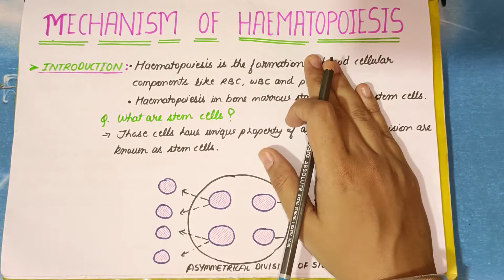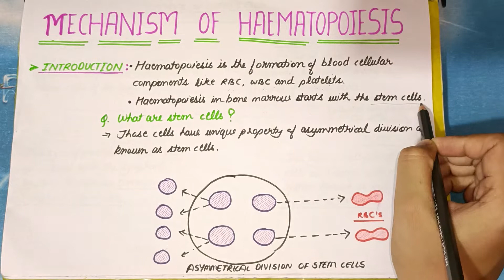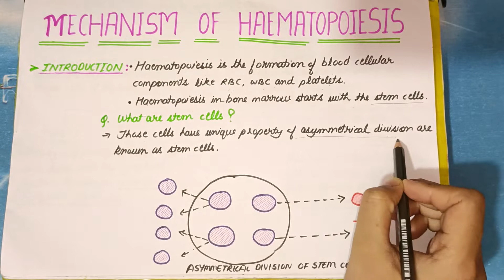Haematopoiesis PART-2 | Lymphoid Multipotent Stem Cells | NK cells | T cells | B cells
Hello friends
Welcome or Welcome back to the Medicology Lectures.
In this video lecture I explained about-

What is hematopoiesis ?
What are stem cells ?
Properties of stem cells ?
Asymmetrical division of stem cells ?
Types of stem cells ?
What are totipotent stem cells ?
What are pluripotent stem cells ?
What are common lymphoid stem cells ?
What are common myeloid stem cells ?
What are committed stem cells ?
What are colony forming units ?
Formation of Pro NK cells ?
Function of NK cells ?
How to differentiate NK cells from T lymphocytes and B lymphocytes ?
Formation of Pro T stem cells or Naive T cells?
Formation of CD3 cells ?
Formation of CD4 cells ?
Formation of helper T cells ?
Formation of cytotoxic T cells?
How to differentaite helper and cytotoxic T cells ?
Formation and function of B cells ?